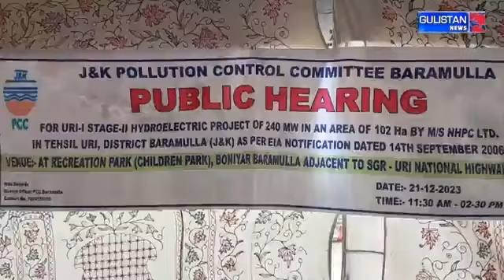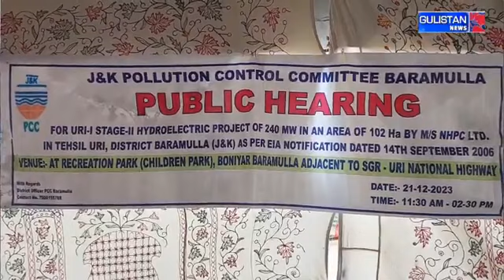Public Darbar at Boniyar Uri